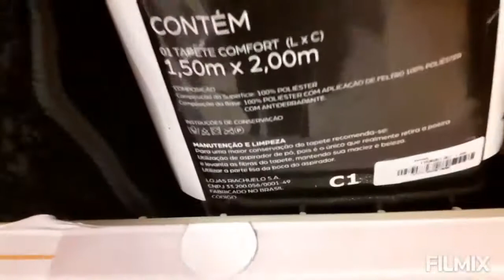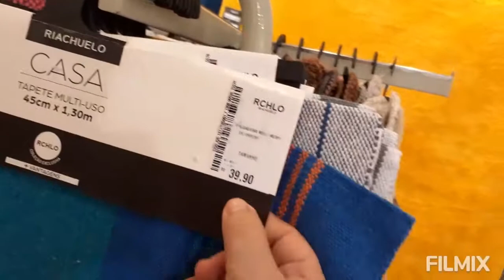Compras/PASSEIO na PRAIA